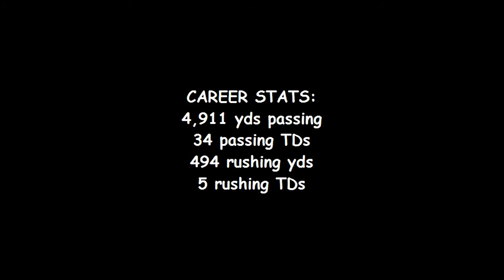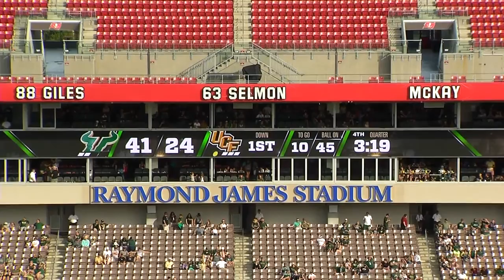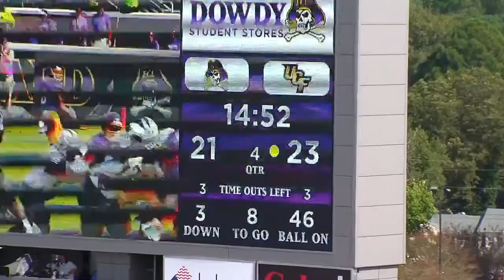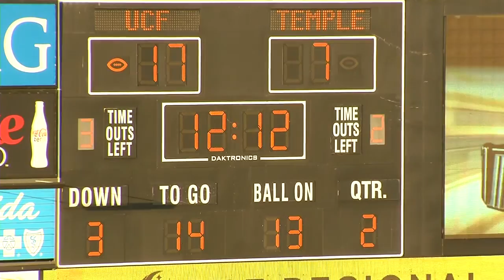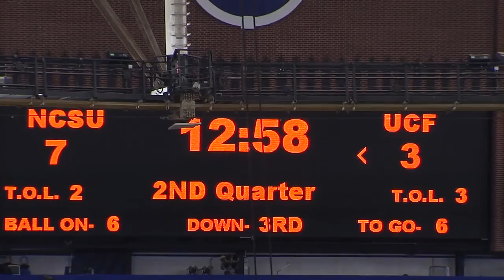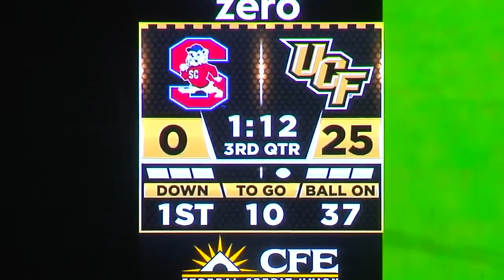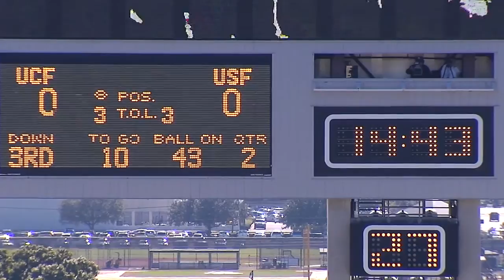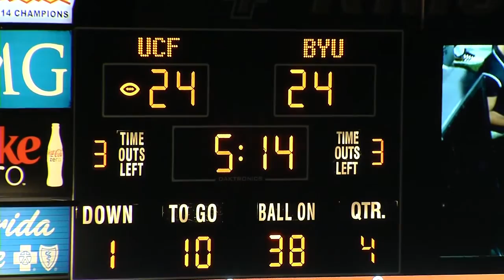Justin Holman UCF QB